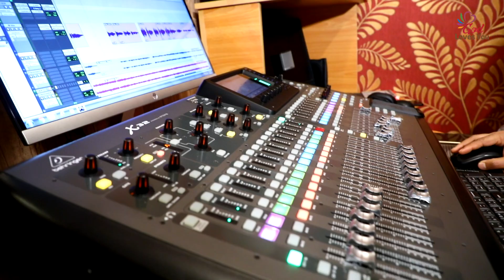Yeshu Ente Koode | Jiby Varghese | Jomon P | New Malayalam Christian Devotional Song | God Loves You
For Full Album : God Loves You - 1

"യേശുവേ ഞാൻ പിൻചെല്ലുവാൻ.
ലോകത്തെ ഞാൻ വിട്ടോടുന്നു..
അങ്ങേ മാത്രം സ്നേഹിച്ചീടാൻ
അങ്ങേ മാർവിൽ ചാരീടുവാൻ"...

കഴിഞ്ഞ ഏറിയ നാളുകൾ തന്റെ ജീവിതം ശോധനയിൽ കൂടി കടന്നുപോയപ്പോൾ Br, Jomon P Koshy ക്കു ദൈവവചനം സങ്കേതവും, ബലവുമായി ഹൃദയത്തിൽ  ക്രിയ ചെയ്തപ്പോൾ എഴുതിയ ഈ മനോഹരഗാനത്തിനു Br, Bobby Sam പശ്ചാത്തലസംഗീതം ഒരുക്കി Br, Jiby Kolenchery ആലപിച്ചിരിക്കുന്ന  ഈ ഗാനം ഏവർക്കും അനുഗ്രഹമാകട്ടെ...

Banner-God Loves You.
Lyrics & Music-Jomon p Koshy.
Vocal. Jiby varghese
Orchestration-Bobby Sam.
Mixing & Mastering-Shibu Mylapra.
Royal Digital Kuwait.